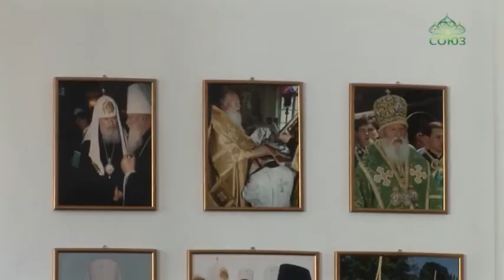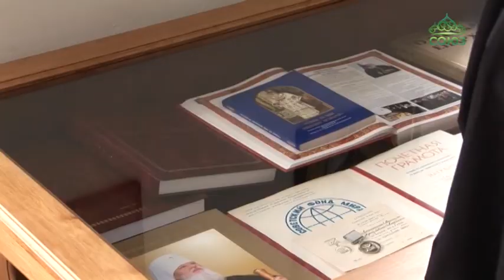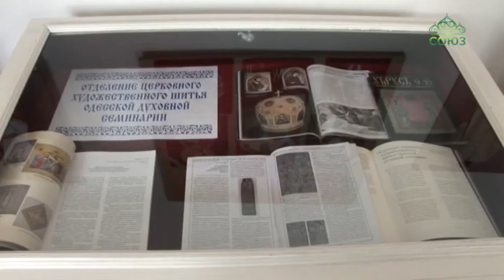В Одессе открылась выставка, посвященная 25-летию пребывания на кафедре митрополита Агафангела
В Одессе открылась выставка, посвященная 25-летию пребывания на кафедре митрополита Одесского и Измаильского Агафангела. Называется она «Так да светит свет твой пред людьми». Расположена экспозиция в городской художественной галерее в Свято-Архангело-Михайловском женском монастыре. На торжественном открытии прозвучало немало добрых слов в адрес юбиляра.